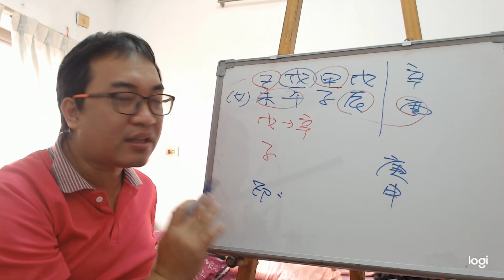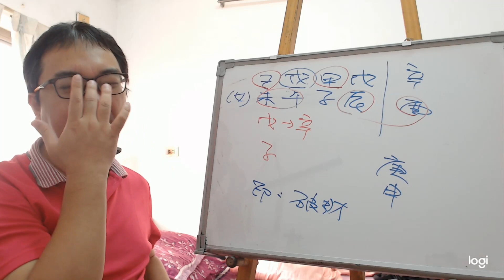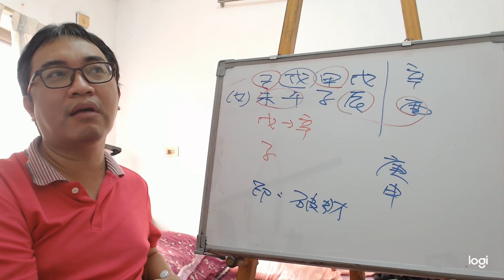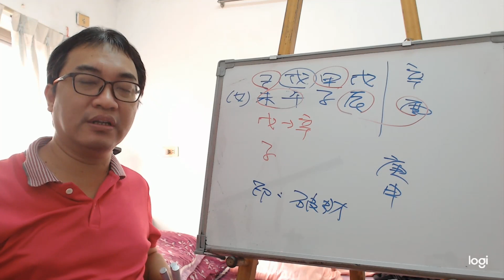八字案例─什麼都剋的八字？(五行派)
八字案例─什麼都剋的八字？

有人說這個八字剋父，可我爸身體一直都很好啊，還有說是不利母，更有說還剋夫，我這八字有這麼不好嗎？

我們看到這人所講的事情，這八字好像六親無緣，什麼人都要剋一剋，但其實真的是這樣嗎？答案不是的，搞得其他人都沒有八字一樣，所以請注意一件事，其他人也是有八字的，不是當事人的八字就主導了其他人的人生了。

那這八字的情況，天干的部分，甲己一合，剩一個戊土，現在大運辛，所以基本上戊土生辛金，其實食傷不錯。

地支的部分，午未一合，剩下辰土剋子水，本來應該是要破財的，但大運走得很好是酉金，所以辰酉一合，子水脫困了，反而財運變好了。所以現在是處在天干食傷很強，地支財運很好的情況。那就是容易以商場為主的情況，所以這人在從事電商。講到婚姻，要把握官出現的時間，現在財運很好，其實也可以比較主動點，基本上財運好是可以談戀愛的，只要把握官出現的時間就行了。
服務項目(事先預約)
4.八字批命(流年)3600、取名3600、勘宅12000、姓名鑒定500
5.Line：s12860990 微信：s12860990
8.服務地點：高雄市大社區萬金路82-7號(楠梓火車站前的旗楠路一路直走便可看見萬金路)